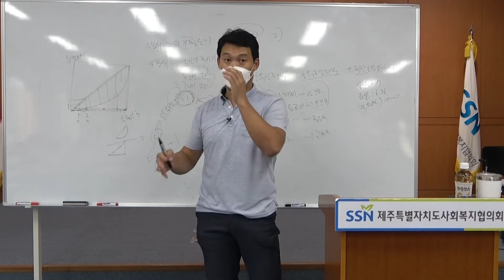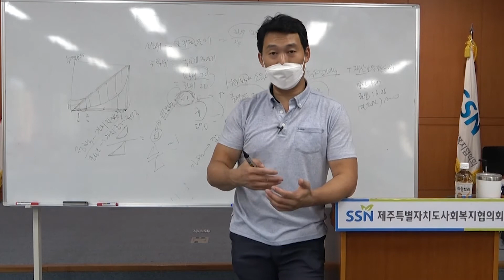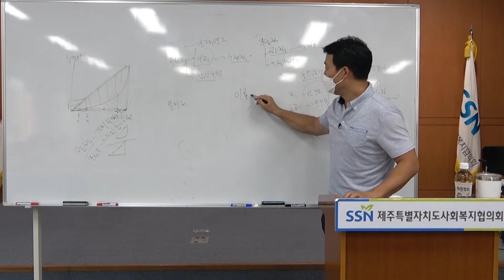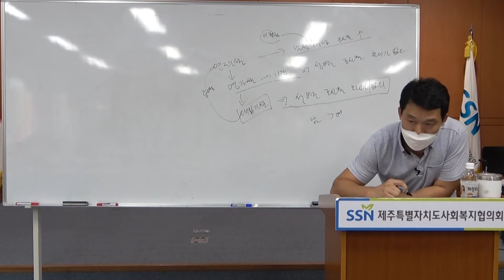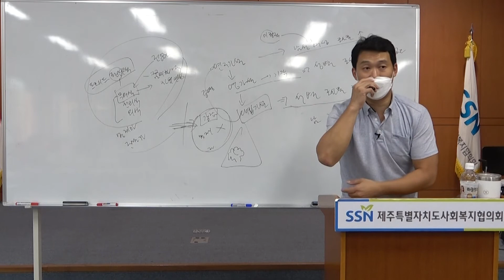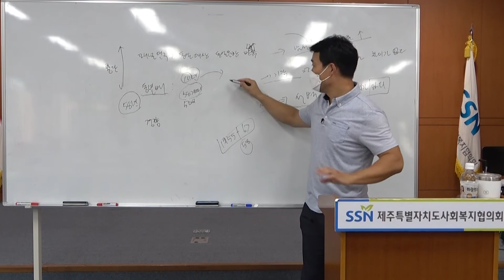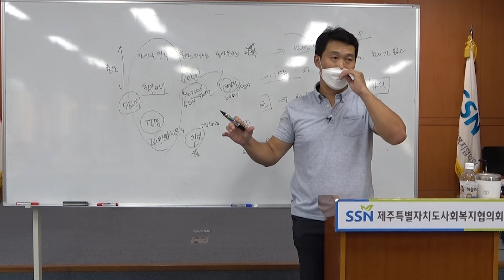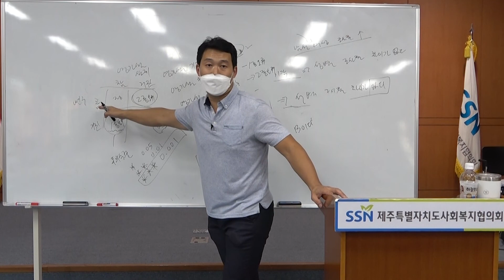총 4강으로 마스터하는 사회복지 조사론, 2021년 사회복지조사론 요약강의(1강/ 4강), 제주지역 특강, 제주, 복지 in 연구소, 말말복지 김진훈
사회복지사 1급 시험 준비생을 위한 ,  2021년 사회복지조사론 요약강(1강/ 4강), 총 4강으로 살펴보는,특강
짧은 시간에 전체를 살펴볼수 있는 핵심강의, 조사론의 맥을 보는 강의

사회복지  조사론 시험 준비중이라면
이 강의는 꼭보자